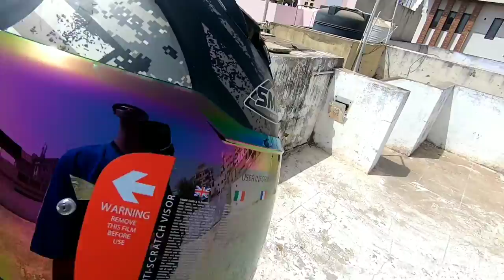Best Iridium Visor for My SMK Twister Helmet | Just ₹550 | Color Changing Visor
Hi Friends and Welcome Back To The Channel. I Hope You All are Doing Absolutely Fine. This Vlog is All About My New Iridium Visor for SMK Helmet. Hope You Like It.